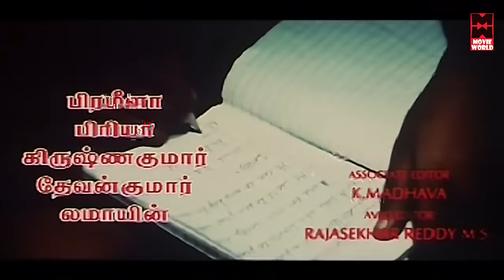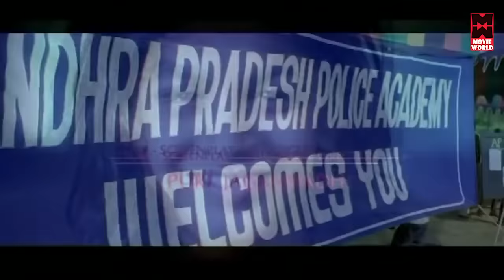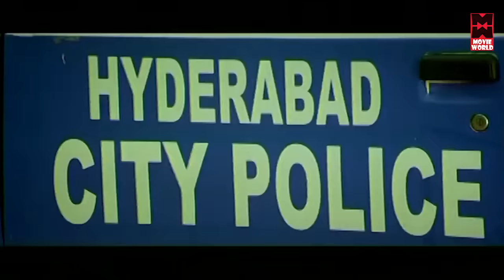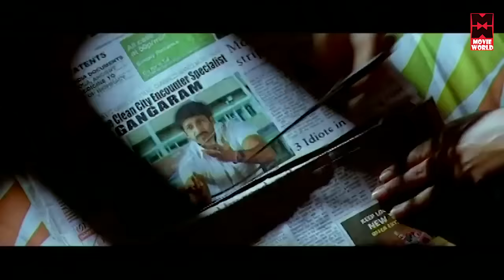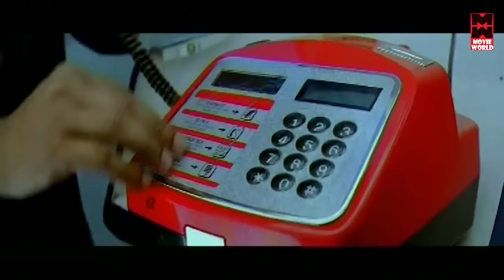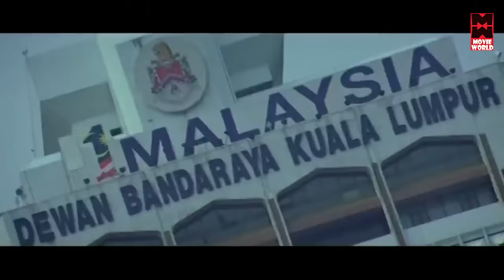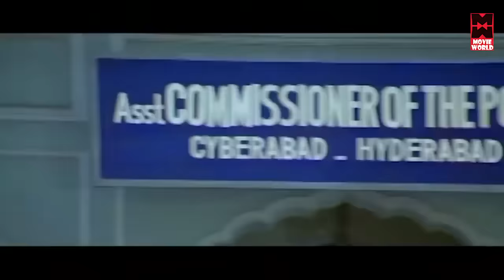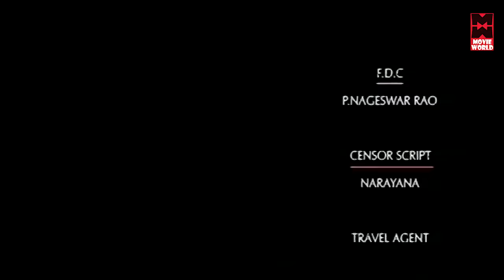Tamil Action Movies # Salam Police Full Movie # Tamil Movies # Priyamani Latest Tamil Full Movies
Watch For Tamil  Action Movies : Salam Police Full Movie

Starring : Gopichand, Priyamani, Prakash Raj, Roja Selvamani
Nassar, Kelly Dorjee, Shawar Ali, Mukhtar Khan, M S Narayana
Jeeva, Ali, Satyam Rajesh

Tamil Action Movies # Tamil Movies # Latest Tamil Full Movies